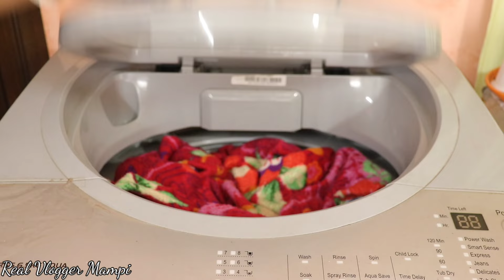সবাইকে একসাথে খুশি করা সম্ভব নয়, এটা করতে গিয়ে আমি অনেক পিছিয়ে পড়েছি।।😢 কাতলা মাছের দারুন রান্না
Good Morning all my dear friends, subscribers & well-wishers, hope you all are doing well. Motivational vlogs I like most to share with you guys.
                  💗 We all love to watch motivational vlogs and very I do follow this type of motivational vlogs along with day-to-day household workings. Hope you guys like this today's vlog.
Thank you so much one again,

Title :-

Links of the products which I used in my vlogs 👇🏻
🔶Clay Craft Bone China Cane Big Carpet Milk Mug, 450Ml, Multicolor
🔶Clay Craft Cane Small Carpet Bone China Milk Mug, 350 ml, Multicolour (MM-CANESMALL-S305)

🔶A.P HANDLOOM Cotton Ambi Printed 5 Seater Paisley Sofa Cover with 6 Arm (Set of 12 Pc, Brown, Coffee, Dark Brown)

🔶 Net ZIP Lock Bag for for Vegetables and Fruits
🔶JRM's 24 Grid Egg Storage Box Egg Refrigerator Storage Tray
🔶VOLTURI Fridge Storage Boxes (Pack of 5), Fridge Organizer with Removable Drain Plate Tray Keeps Fruits, Vegetables, Meat, Fish Fresh Longer 1500 ML
🔶DDecora Set of 4 Adjustable Refrigerator Storage Basket
🔶COINCE Kitchen Food Container Small Storage Box Fridge & Freezer Storage Box
🔶WISDOM™ White Glossy Vinyl Decorative for Cabinets Countertops Kitchen Shelves Liner Self Adhesive Film Peel and Stick Waterproof Removable Wallpaper
🔶Larah by BOROSIL Opalware Glass Solid Bowl with Lid - 750ml, Set of 2, White
🔶Toughened Glass Mixing Bowl , 1000 ml
🔶Nirlon Ceramic Non-Stick Aluminium Induction Friendly Cooking Kadhai,3.1 Liter, Orange
🔶 Amazon Brand - Solimo Jasmine Zest 144 TC 100% Cotton Double Bedsheet with 2 Pillow Covers, Red
🔶SAF Set of 3 Hexagon Kid's Room Decor Modern Art 6MM MDF UV Textured Home    Decorative
🔶Urooz Macramé Wooden Wall Hanging Shelf
🔶TIED RIBBONS Multicolor Flowers with Mercury Glass Vase for Home Decor Center Table Bedroom Living Room
🔶Feathers Dream Catcher with Lights, Wall Hangings, Crafts, Home Decor, Handmade for Bedroom, Balcony, Garden
🔶SAF Motivational Quotes Digital Reprint Painting (19 x 19 inch) -Set of4
🔶DECORVAIZ Wooden Wall U Rack Shelves White Set of Three Shelves DECORVAIZ Wooden Wall Rack
🔶HOMA DORN Cotton Feel Fabric Digital Printed Double Layered Clover Table Runner
🔶100% Cotton Solid Pattern 6 Seater Rectangle Table Cover Sized, 56x71 inches Yellow
🔶2-Tier Standing Storage Organizer white Bottle Shelf Holder Rack make in BHARAT
🔶MR Products Plastic Easy Flow Cereal Dispenser Storage Box Jar Food Rice Pasta Pulses Square Containers with Lid
🔶Bone China Cane Big Carpet Milk Mug, 450Ml, Multicolor
🔶RK Glass Tealight Candle Holder
🔶A TRENDY HANDICRAFTS 10 Dia Copper Plated Metal and Glass Round Decorative Cutting Tray Scratch-Resistant Mirror